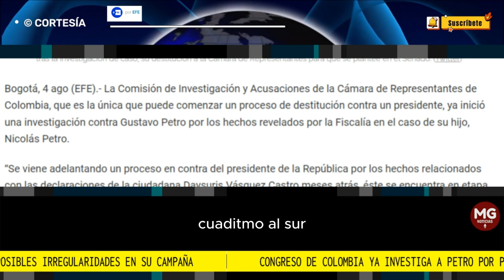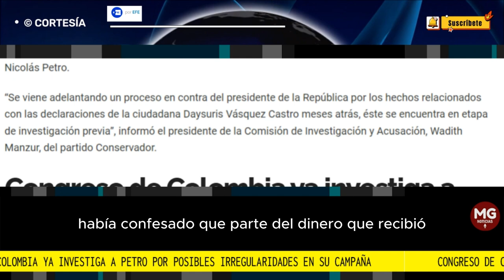🔴 CONGRESO DE COLOMBIA YA INVESTIGA A PETRO POR POSIBLES IRREGULARIDADES EN SU CAMPAÑA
"Se viene adelantando un proceso en contra del presidente de la República por los hechos relacionados con las declaraciones de la ciudadana Daysuris Vásquez Castro meses atrás, éste se encuentra en etapa de investigación previa", informó el presidente de la Comisión de Investigación y Acusación, Wadith Manzur
FUENTE EFE